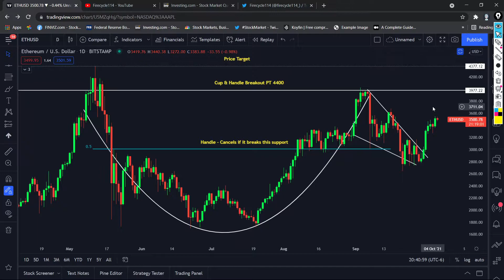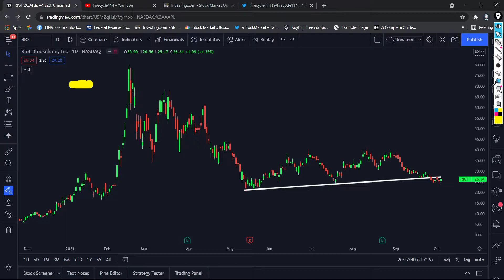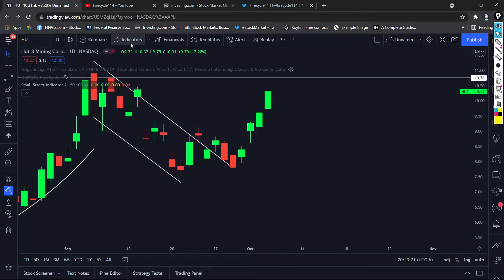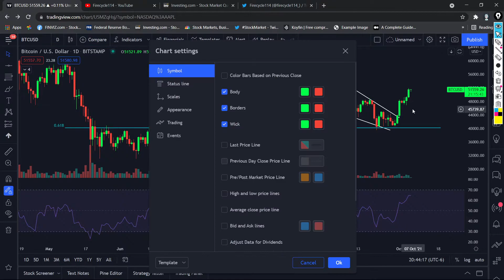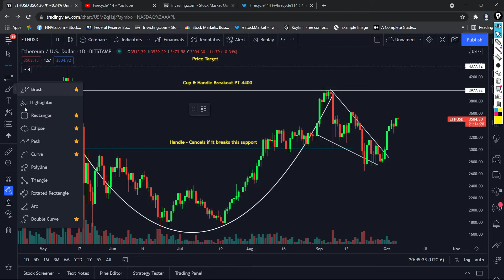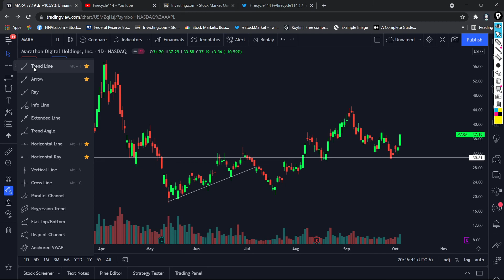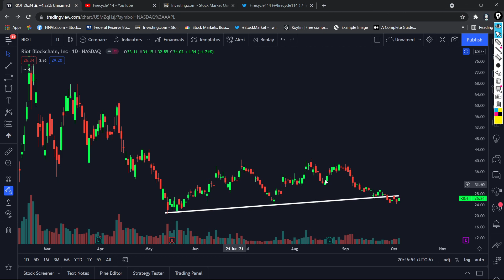🚀 Is $HUT the next $RIOT or $MARA?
⭐Lemme know in the comments if you have any questions or any ideas for another video!